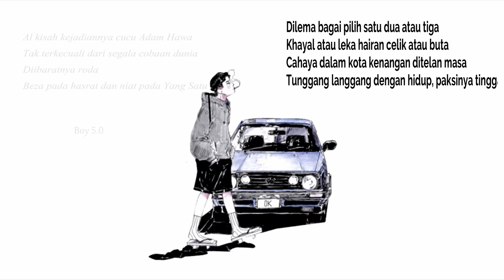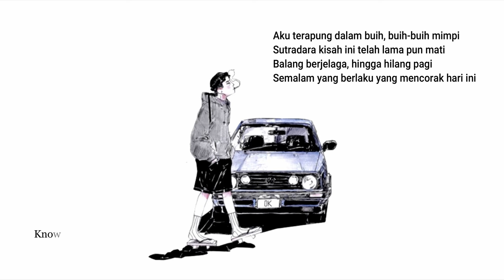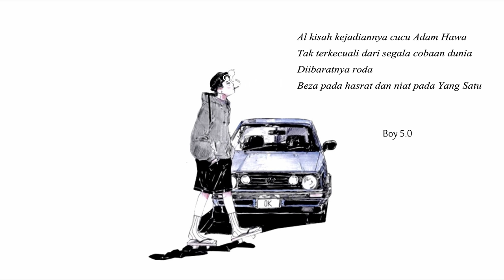Ditelan Malam - Syamel Izwan feat. Knowno Hornbill & Boy 5.0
Unreleased track back in 2016.
 Beat by Youtube.
 Lyrics by Syamel Izwan , Knowno Hornbill & Boy 5.0.

SPREAD THE LOVE & ENJOY!